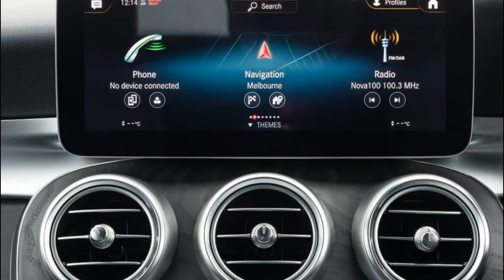2020 Mercedes-Benz GLC Coupe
Mercedes-Benz GLC Coupe 2020 Review

The Mercedes-Benz GLC 300 Coupe 4MATIC brings a new silhouette to a proven SUV formula that sees the GLC a sales hero in the prestige SUV segment. Priced from $89,900 (plus ORCs) however, is the sleeker and more expensive coupe version worth the price hike?..